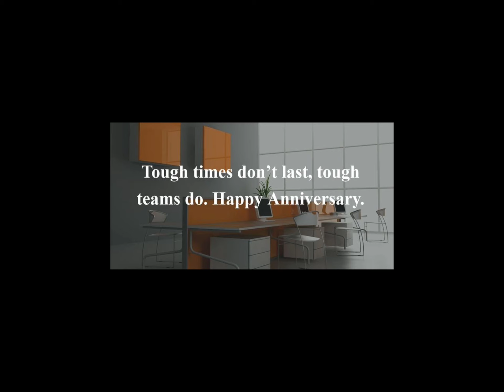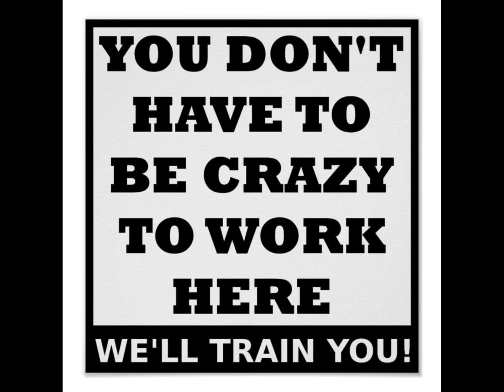Mo's 30th Work Anniversary at NMS Labs